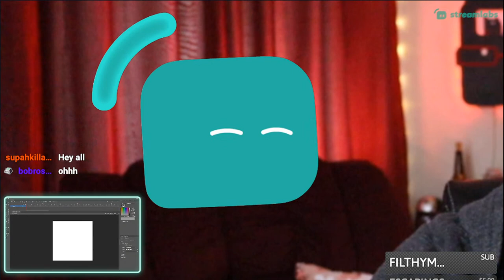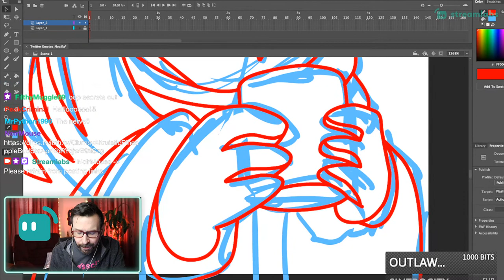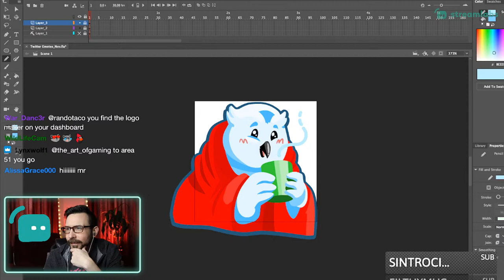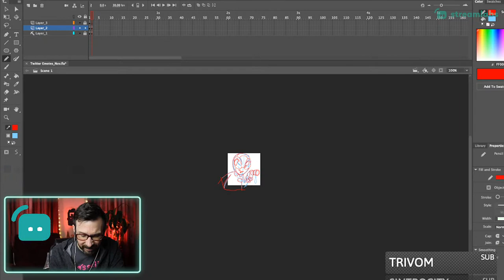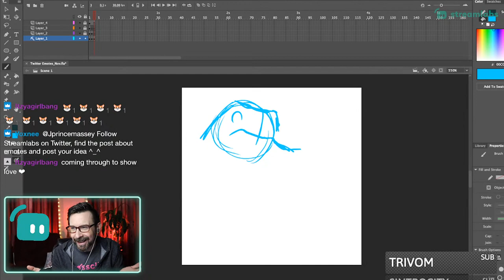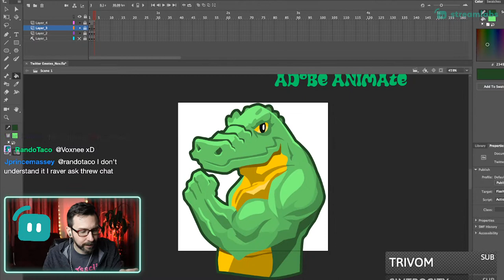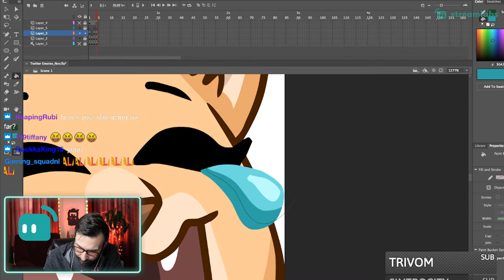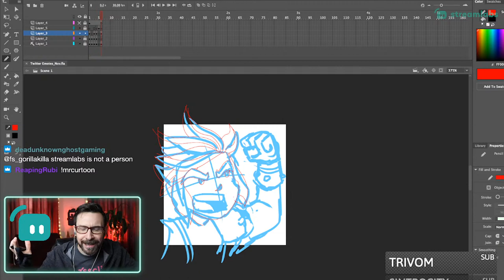Making Stream Art with @MrCurtoons! !support !reddit !commands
Making Custom Emotes! Follow @Streamlabs on Twitter .